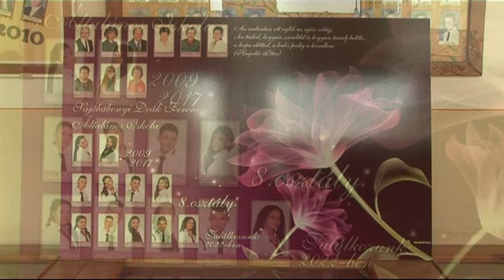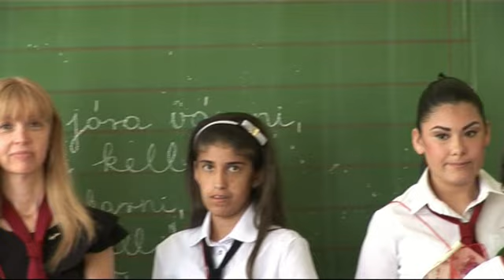Ballagás és Tanévzáró a Sajóbábonyi Deák Ferenc Általános Iskolában